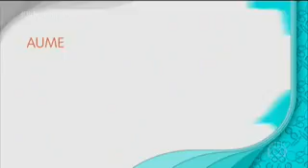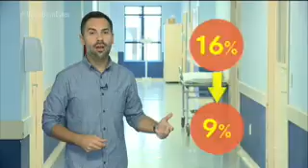AVC l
Vejam  antes, pesquisem a fonte e só e divulguem depois,porquê só assim podemos acabar como vírus das fake news !
Orientações para a população
Ensino Einstein
O QUE CONSIDERAR CONTATO PRÓXIMOS DE CASOS CONFIRMADOS DE COVID-19?

Uma pessoa que teve contato físico direto (por exemplo, apertando as mãos, abraço).

Uma pessoa que tenha contato direto desprotegido com secreções infecciosas (por exemplo, tosse, espirro, etc.).

Uma pessoa que teve contato frente a frente por 15 minutos ou mais e a uma distância inferior a 2 metros.

Uma pessoa que esteve em um ambiente fechado (por exemplo, sala de aula, sala de reunião, sala de espera do hospital etc.) por 15 minutos ou mais e a uma distância inferior a 2 metros.

Um passageiro de uma aeronave sentado no raio de dois assentos (em qualquer direção) de um caso confirmado de COVID-19, seus acompanhantes ou cuidadores e os tripulantes que trabalharam na seção da aeronave em que o caso estava sentado.

Uma pessoa que reside na mesma casa/ambiente. Devem ser considerados os residentes da mesma casa, colegas de dormitório, creche, alojamento, etc.

Orientações para isolamento domiciliar de pacientes confirmados

Permanecer em isolamento domiciliar voluntário (em casa) durante 14 dias (a partir da data do inicio dos seus sintomas).

Procurar assistência médica imediata se piora clínica.

Mantenha distância dos demais familiares, permanecendo em ambiente privativo.

 Mantenha o ambiente da sua casa com ventilação natural.

Utilizar a máscara cirúrgica descartável durante este período enquanto estiver sintomático respiratório na presença de outras pessoas, as quais devem ser trocadas quando estiverem úmidas.

Não frequentar a escola, local de trabalho ou locais públicos e só sair de casa em situações de emergência durante o isolamento utilizando máscara cirúrgica.

Cobrir o nariz e a boca com lenço descartável ao tossir ou espirrar.

Higienizar as mãos frequentemente friccionando gel alcoólico por 20 a 30 segundos ou água e sabonete por 30 a 40 segundos.

Evitar tocar boca, olhos e nariz sem higienizar as mãos.

Não compartilhar alimentos, copos, toalhas e objetos de uso pessoal.

Após o descarte das máscaras cirúrgicas no domicílio, retirara o lixo imediatamente .

Para suspensão do isolamento respiratório domiciliar após os 14 dias de atestado, o paciente deve apresentar ao menos 72h de resolução da febre sem a utilização de antitérmicos e melhora dos sintomas respiratórios (Centers for Disease Control and Prevention - CDC).

Visitas e Acompanhantes:

1

Pacientes adultos internados com suspeita ou confirmação de COVID-19 têm restrição integral para visitas e para a permanência de acompanhantes.

2

Demais pacientes da UTI Adulto, poderão receber visita 2x ao dia, por 30 minutos, apenas por 1 visitante e não será permitida a permanência de acompanhantes.

3

Demais pacientes adultos alocados nas unidades de internação Clínico-cirúrgicas, Semi- intensiva, Oncologia e Maternidade, poderão permanecer com um acompanhante e não haverá visitas adicionais.

4

No caso de puérperas recomendamos a permanência do bebê no quarto com a mãe e visitação ou acompanhamento exclusivo do/da cônjuge ou uma outra pessoa eleita.

5

Pacientes pediátricos internados com suspeita ou confirmação de COVID-19 não deverão receber visitas e será permitida a presença de 1 acompanhante.

6

Demais pacientes pediátricos, UTI Pediátrica e Pediatria, será permitida a presença de 1 acompanhante e será liberada visita somente dos pais.

7

Demais pacientes da UTI Neonatal poderão receber visitas exclusivamente dos pais.

8

Não recomendamos que o acompanhamento dos pacientes ocorra por gestantes, idosos acima 65 anos, crianças, imunodeprimidos, pessoas com febre ou sintomas respiratórios ou histórico de contato prévio com paciente confirmado positivo.

9

A rotatividade de acompanhantes é totalmente indesejada, sendo recomendada a permanência em períodos de 12 horas ao menos.

10

Incentivamos que nesse período ocorra a utilização de formas virtuais de contato com nossos pacientes, por Skype, WhatsApp, link ou outras modalidades.

11

Casos de exceção serão avaliados pelos líderes das áreas.

12

O acompanhante e o visitante deverão utilizar a seguinte paramentação: máscara cirúrgica , avental e luvas, conforme orientação da equipe local e aderir integralmente à rotina de higienização das mãos recomendada. INSCREVA AGORA NESTE CANAL E RECEBA EM PRIMEIRA MÃO VIDEOS MANEIROS PRA VOCÊ COMPARTILHAR COM SEUS AMIGOS E BOMBAR SEU WHATSAPP E TODAS SUAS REDES SOCIAIS !E TAMBÉM COMPARTILHE NOSSOS VIDEOS ,CURTA E COMENTE E LEMBRE QUE JESUS AMA + VOCÊ QUE COMPARTILHA O BEM !PIRATE CHANNEL